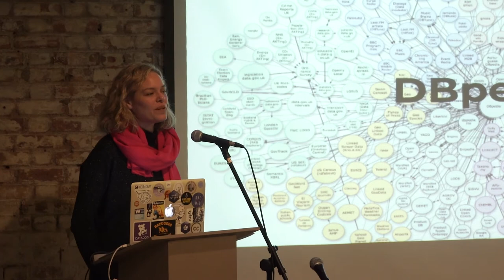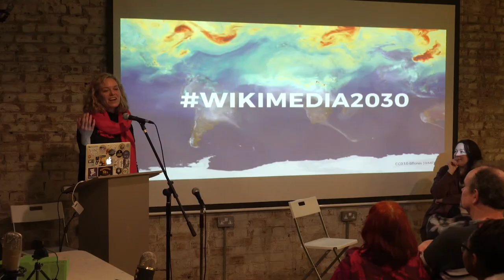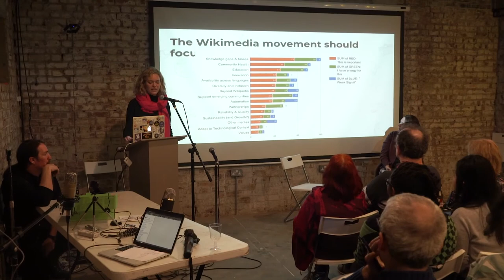The Future of Wikipedia with Katherine Maher | Wikimedia UK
Katherine Maher, Wikimedia Foundation Executive Director, gave a talk on the future of Wikipedia at Newspeak House in Shoreditch, East London as part of an event hosted by Wikimedia UK.